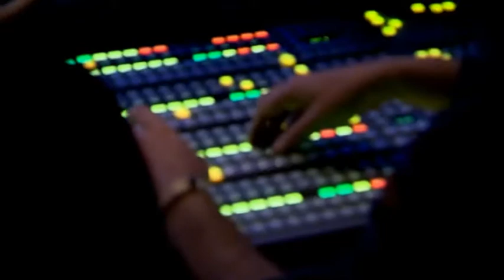Record pour Opération Enfant Soleil les préparatifs.